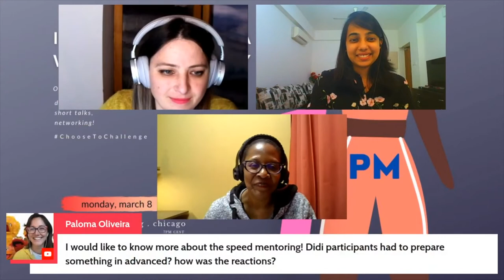Q&A session with Niharika Krishnan - From PyLadies Chennai to PyLadies India!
Q&A session with Niharika Krishnan
From PyLadies Chennai to PyLadies India!